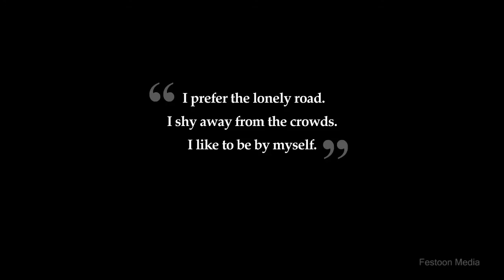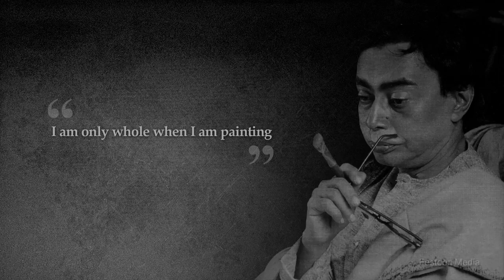Ganesh Pyne - A Tribute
This film was developed as a part of the felicitation ceremony in honour of eminent artist Shri Ganesh Pyne by Indian Chamber of Commerce.

This short film tries to capture the creative life of this exceptional and multi-dimentinal artist.